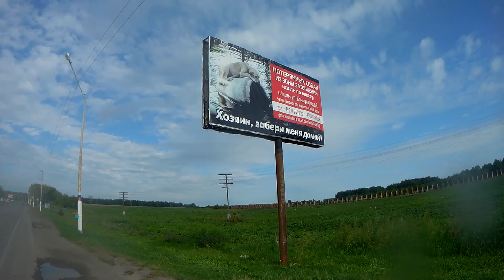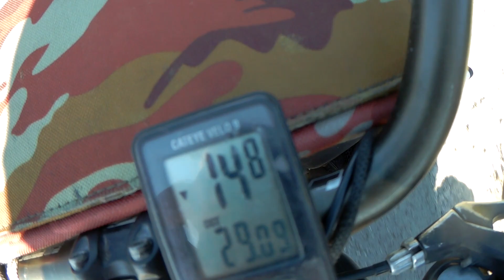116-я. Тюмень.Красивый закат. Встреча друзей.Чувашский Путешественник Никита Васильев.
Буду признателен за вашу поддержку!
Мои реквизиты:
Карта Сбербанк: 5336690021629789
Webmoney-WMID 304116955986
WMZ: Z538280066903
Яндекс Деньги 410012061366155